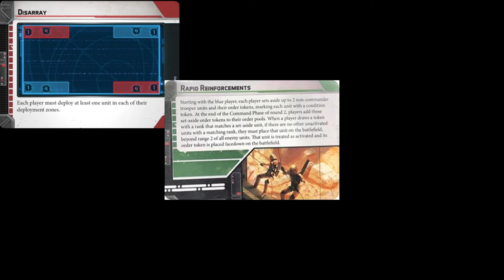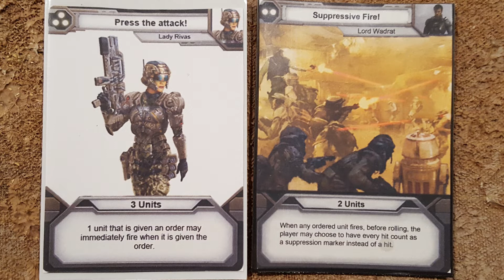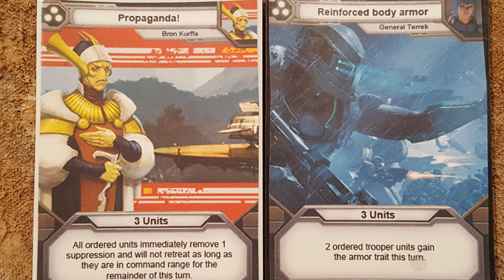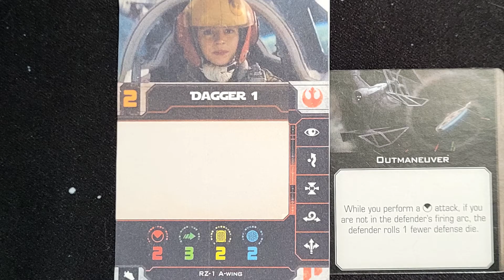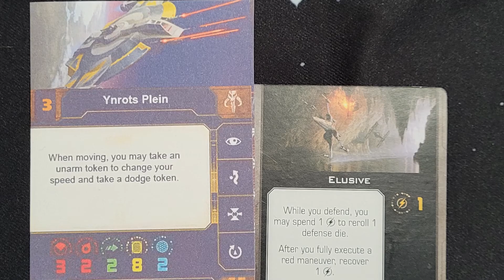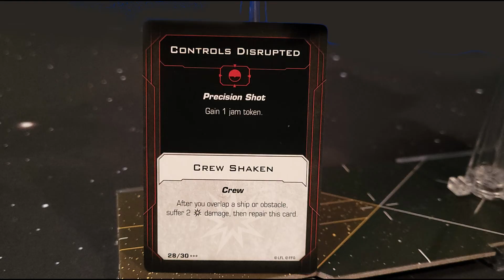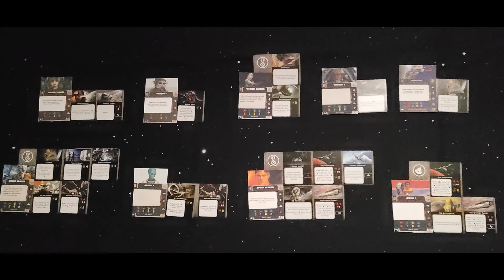Star Wars - Webisode 42c, The Battle of Resti Kel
The Empire and Houses Kassido and Sreethyn have finally closed in on House Kellerman's capitol planet, and are going in for the kill.  The rebels will help their allies defend their last vestige of sovereignty as best they can.

This is part of a grand campaign played throughout the year using the Star Wars games from Fantasy Flight: Age of Rebellion, X-Wing, Imperial Assault, and Legion. Everything that happens in one game effects what happens in the others, and it is being chronicled through a series of videos from RPG Storytime. You can find all games and minis from Fantasy Flight

At the end of this video will be 3 choices of battles to watch. Choose which battle you wish to see by clicking on it.